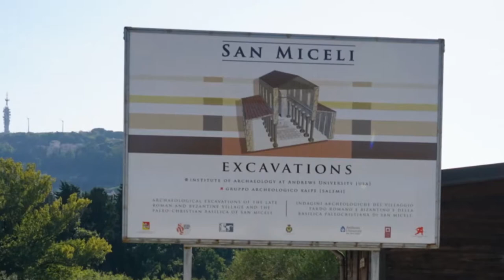Archaeologists Uncover Clues About Women in Early Christianity: San Miceli Excavations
In 2014 an archaeological team from Andrews University (Mich.) began excavating a fourth-century funerary basilica and its surrounding settlement known as San Miceli. The goal was to investigate the emergence of Christianity in late antiquity. The site, located in Salemi, on the west side of Sicily (Southern Italy), preserves the remains of one of the earliest known Christian churches (left) and was first discovered by archaeologist Antonino Salinas in 1893. During the last five years, the university team has uncovered three different periods of occupation of the church building (fourth to sixth centuries); a baptistry; a surrounding cemetery (necropolis); and an adjacent rustic villa. While reviewing previous excavation reports, they noticed something especially interesting about Tomb 54.